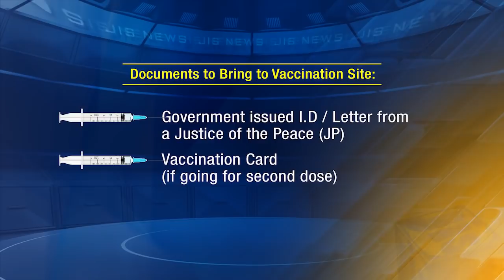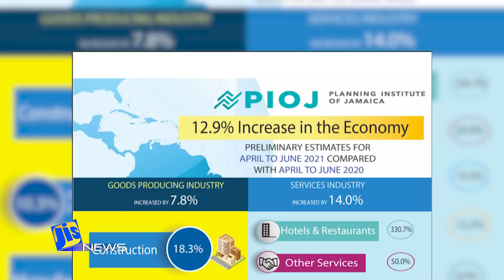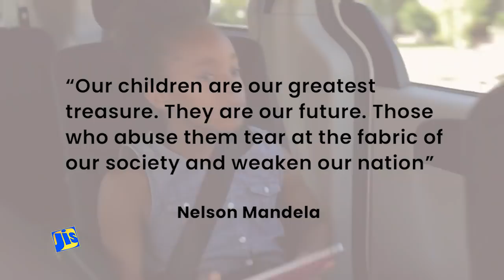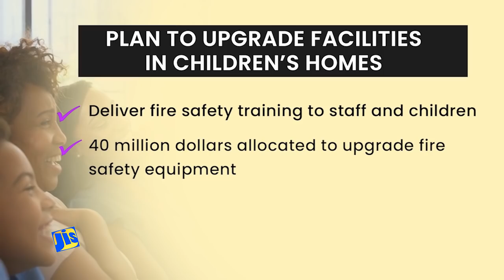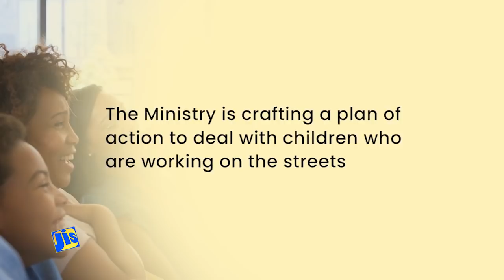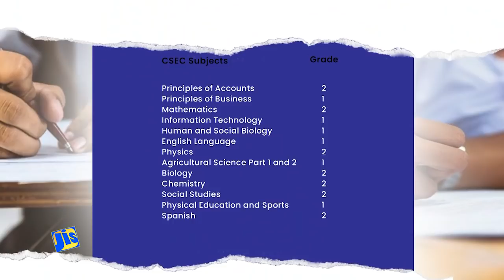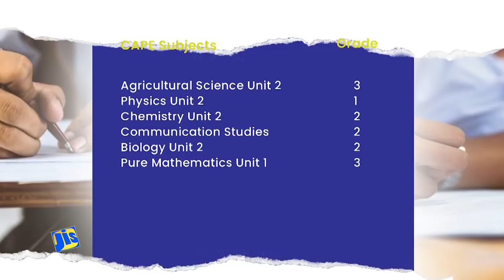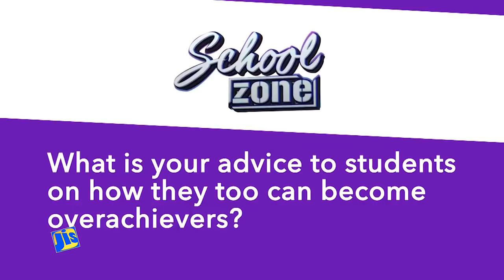Jamaica Magazine 27/08/2021